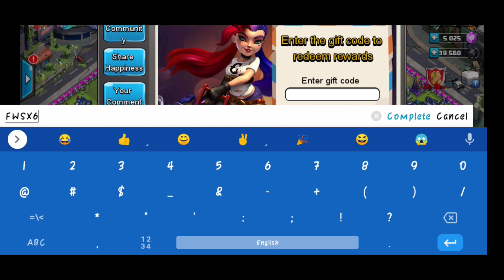LIMITED TIME GIFT CODE EVENT !!! [DAY 6] - CLASH OF ZOMBIE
LIMITED TIME GIFT CODE EVENT - [DAY 6]

Follow my Omlet Arcade for more amazing livestream 👇🏻
Omlet Arcade ➡️